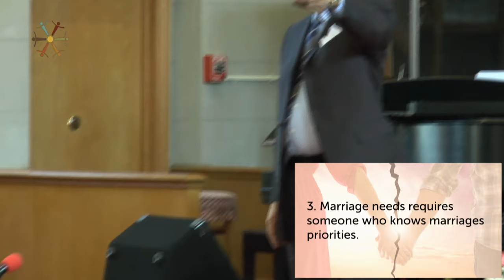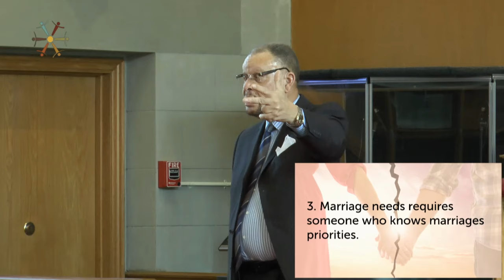"Marriage Has A Problem" | Pastor Henry Wright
Takoma Park SDA Church Worship Service

We are a welcoming and diverse community united in following Jesus to love and serve. This is the vision of Takoma Park SDA Church located in Takoma Park, MD, led by Pastor Henry Wright.

We are a firm believer in the power of prayer if you need intercessory prayer, you can make a request on our prayer wall to have your request prayed for by our global prayer community

Your generosity makes our ministries possible, to support our ministry and help us continue to reach people all over the world for Jesus Christ